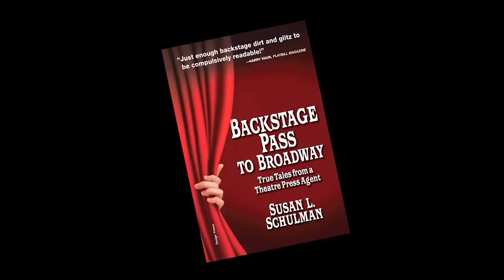Remembering Susan L. Schulman on Theater Talk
The unforgettable Susan L. Schulman was our guest back in 2013. This ace publicist and wonderful human being was on our show to promote her book, "Backstage Pass to Broadway: True Tales from a Theatre Press Agent.

Tragically she died on October 21, 2022 from complications related to Legionnaires' disease. This is a terrible loss, and we will always miss her.